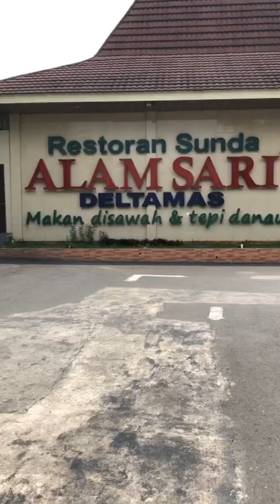Layak Coba Resto Sunda Favorit Presiden JOKOWI❗️"Alam Sari"-Delta Mas,Cikarang..FreshView & Danaunya